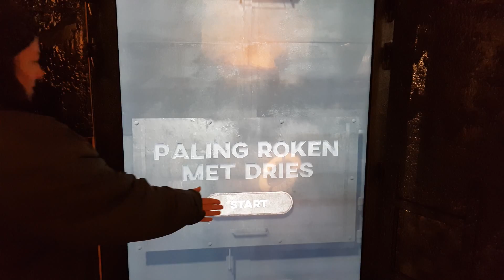Waterparc Veluwemeer November 2019 und Umgebung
Unser Urlaub